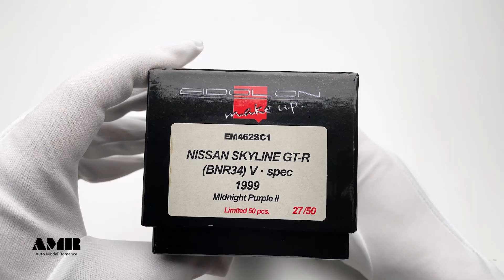Color Shift Paint / Nissan skyline GT-R (BNR34) V.spec 1999 / 1:43 MAKE UP car model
This unboxing video shoots a 1/43 scale Color Shift Paint Nissan skyline GT-R (BNR34) V.spec 1999 resin model car produced by MAKE UP.